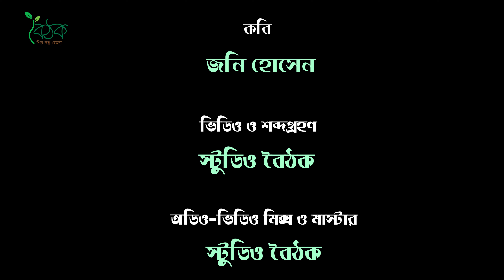বৈঠকের ছোট্ট বন্ধু সৃজন সাদাতের কণ্ঠে মহান বিজয়ে কবিতা । পাগলী মা টা । জনি হোসেন । বৈঠক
আজকের শিশুরাই আগামীর বাংলাদেশ। মানবিক দেশ গঠনে শুদ্ধ সংস্কৃতি চর্চার কোনো বিকল্প নেই। শুদ্ধ সংস্কৃতি চর্চার মধ্য দিয়ে প্রতিটি শিশু হয়ে উঠুক দেশের সুনাগরিক। এ লক্ষে ‘বৈঠক’ নিয়মিত  শিশু-কিশোরদের নিয়ে সৃজনসাধন করে চলেছে। বৈঠকের ছোট্ট বন্ধুদের পরিবেশনা আপনাদের ভালো লাগবে আশা করি।

কবিতা- পাগলী মা টা
কবি- জনি হোসেন
আবৃত্তি-  সৃজন সাদাত
প্রযোজনা- বৈঠক